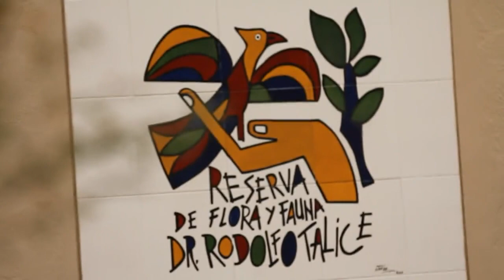LA RESERVA RODOLFO TÁLICE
Una reserva de flora y fauna con una superficie de sesenta y cinco hectáreas para caminar entre más de cien especies de animales diferentes. Verano tres sesenta viaja al departamento de Flores para internarse en la Reserva Rodolfo Tálice.